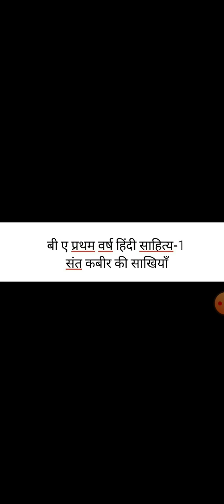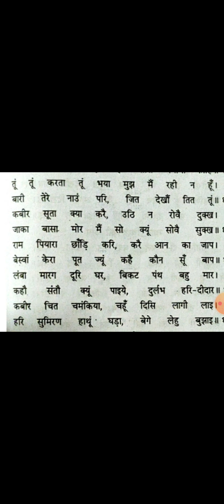बी ए प्रथम वर्ष (हिंदी साहित्य-1) कबीर की साखियाँ (सुमिरण कौ अंग-2)